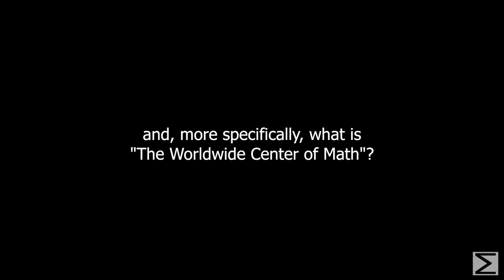What is the center of math?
The Worldwide Center of Math attended the 2014 Joint Mathematics Meeting in Baltimore, where we randomly interviewed attendees by asking them a simple question, "What is the center of math?" without giving them any direction on how to answer it. These are their responses.